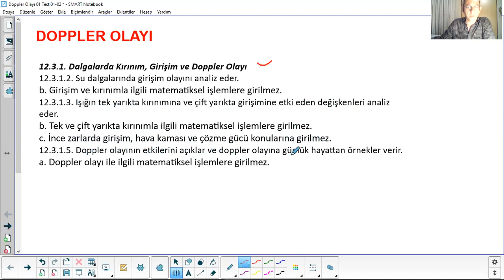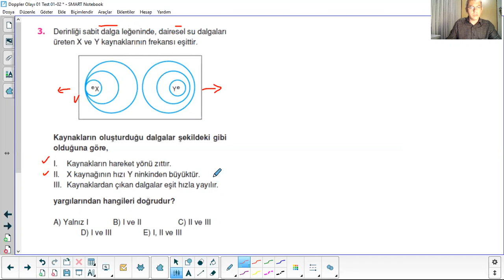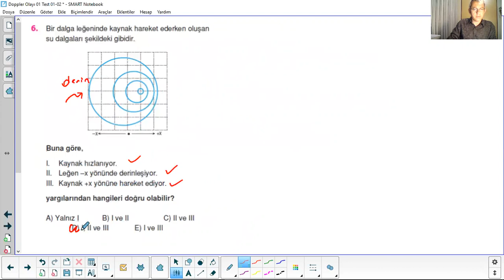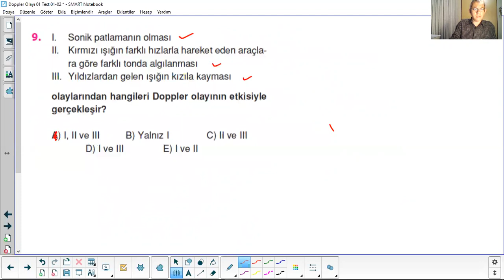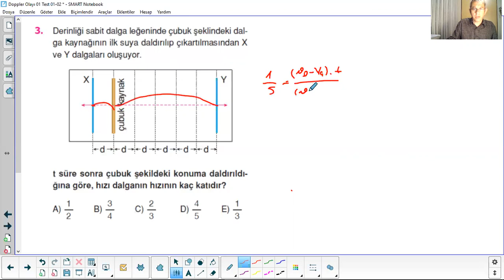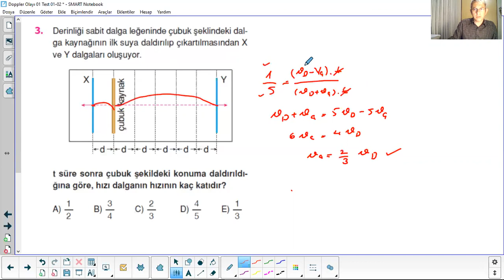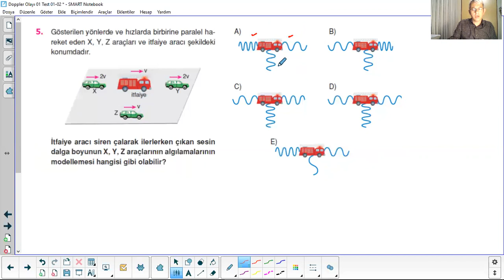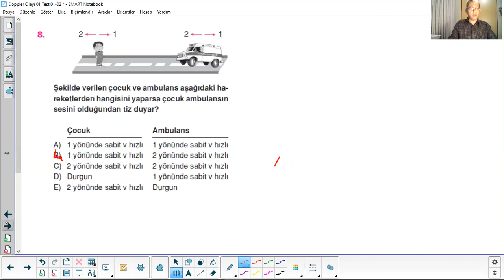Doppler Olayı Test 01-02 LYS Endemik Yayınları